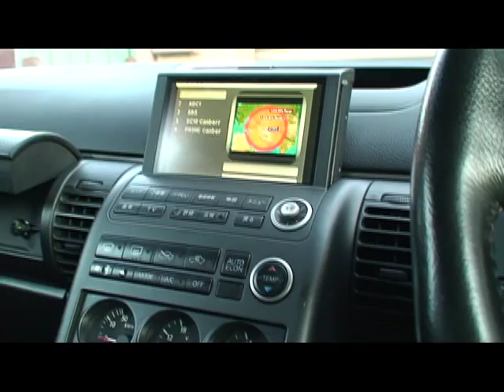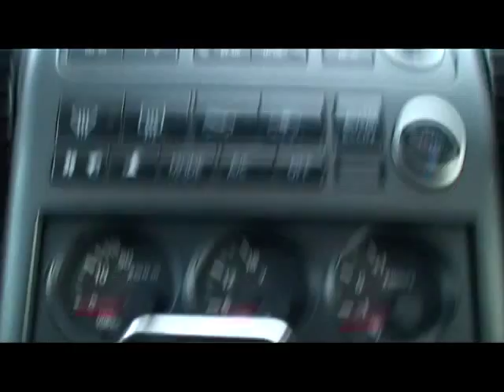iPhone and TV tuner setup in Stagea M35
This quick video shows a custom iPhone install in the Nissan Stagea M35. A  digital TV tuner has been added and plugged into the OEM screen. A custom mount in the ashtray holds a 3G iPhone which plays video to the screen and audio through the stereo. Music can also be played through the stereo. All iPhone functions can be accessed while watching movies including GPS and mail so it's like a mini carputer. Phone calls pause the playback and start again after the call. The iPhone charges while docked.